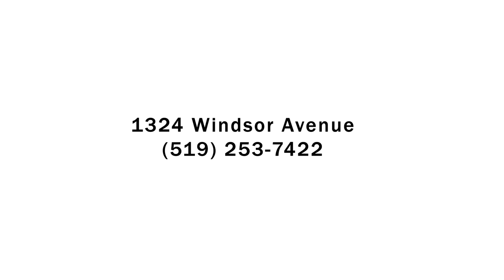Coulter's Winter Sale - No Tax Upholstery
Save the Tax on All Fabric Sofas, Loveseats and Chairs!

Now until February 4th, 2018 at Coulter's Furniture

Coulter's Furniture
1324 Windsor Avenue
Windsor, Ontario